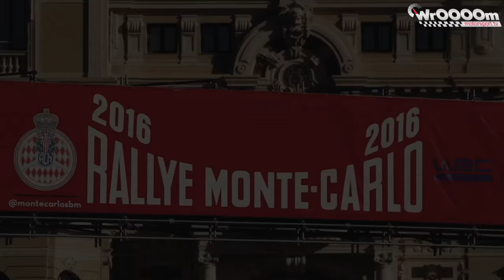WrOOOOm Tv - Plotki ze świata motorsportu #3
W tym odcinku Idalia Czarnocka przygląda się temu, do kogo przytula się Lewis Hamilton, sprawdza na czym jeździ Taddy Błażusiak oraz opowiada o Johnym walkerze, Thierry Neuvillu i kilku innych znanych ze swiata motorsportu!